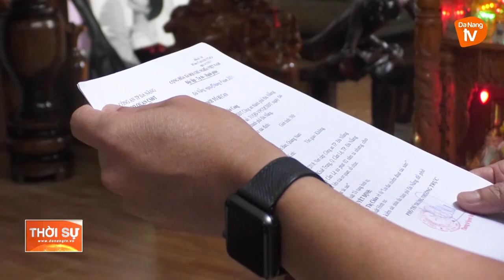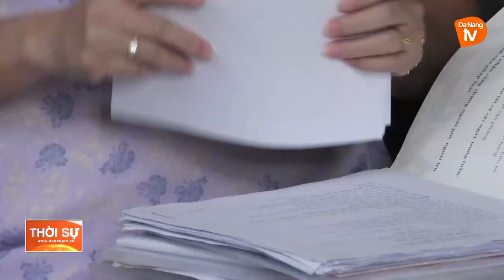KHỞI TỐ NỮ MÔI GIỚI NHÀ ĐẤT VỀ HÀNH VI LỪA ĐẢO